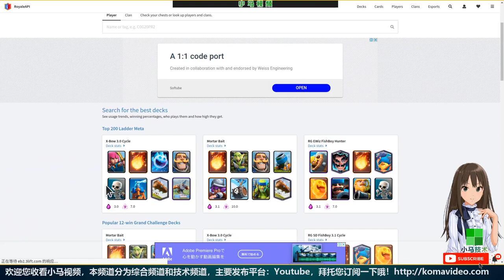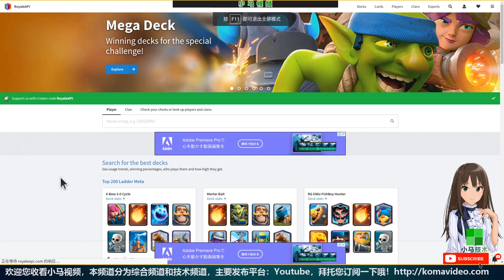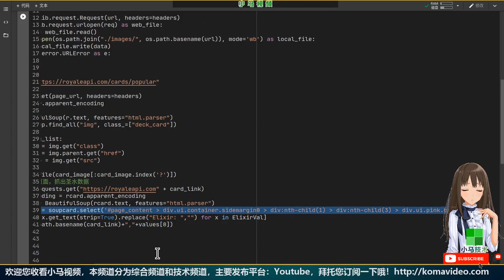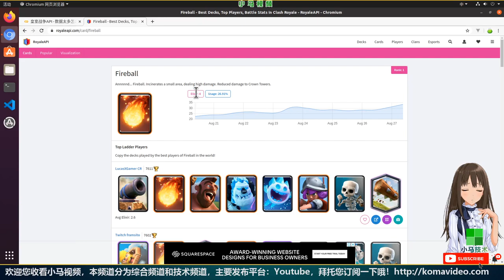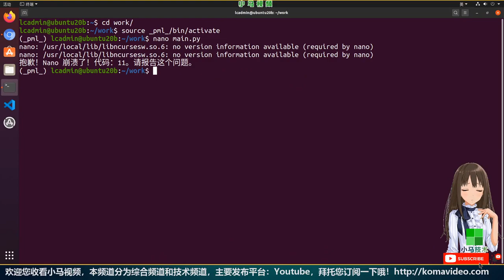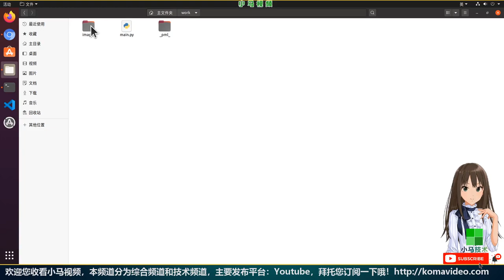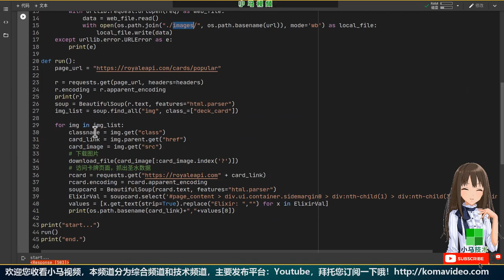【Python 】皇室战争API - 数据太多怎么办？上爬虫，制作聪明AI不是梦 - Clash Royale